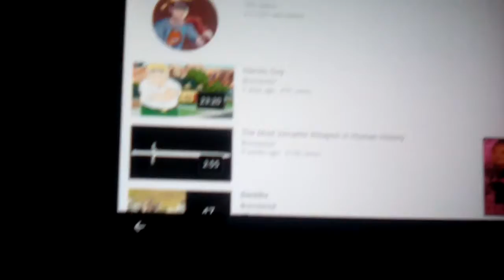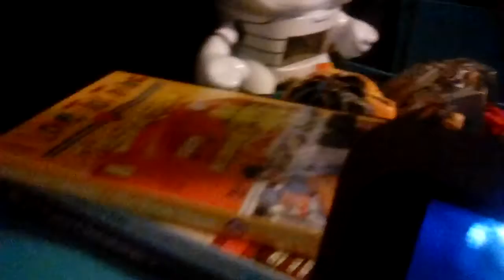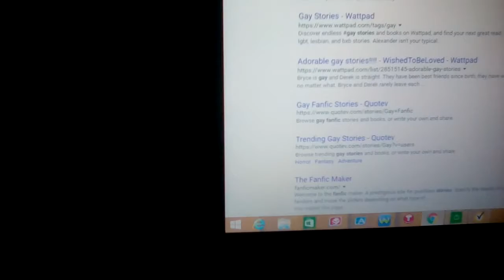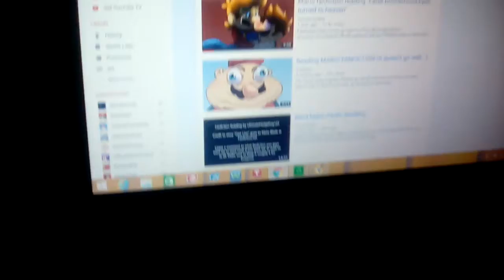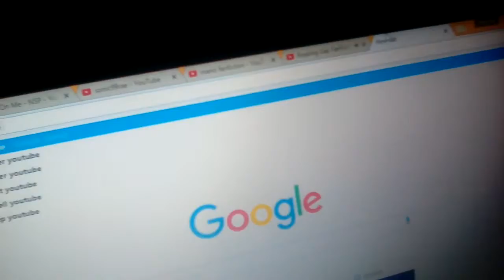how to sleep YouTube tutorial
scubbys